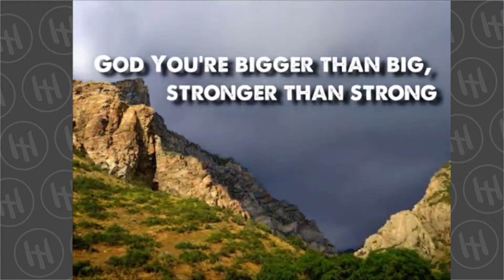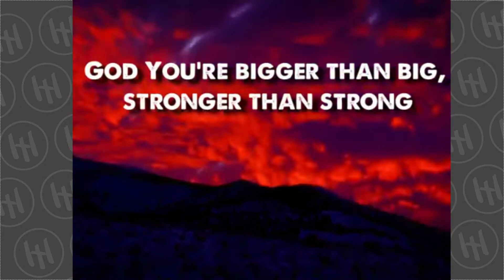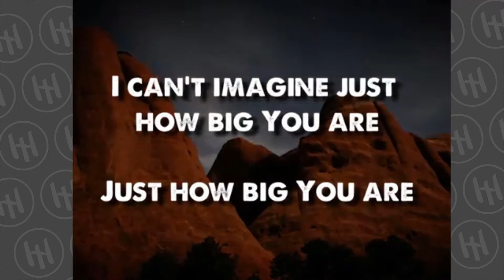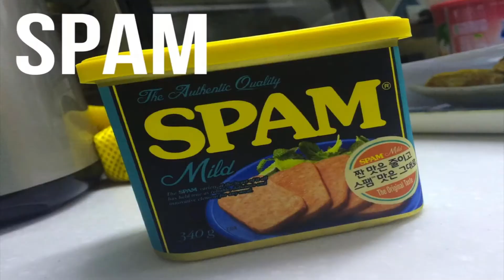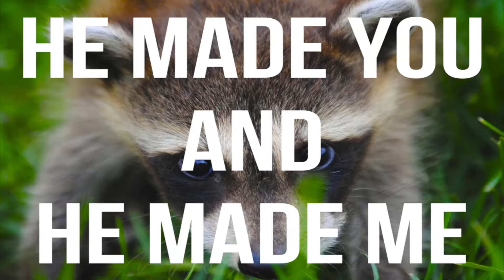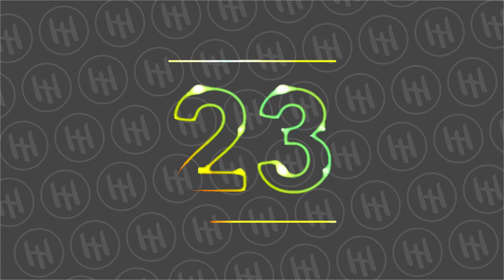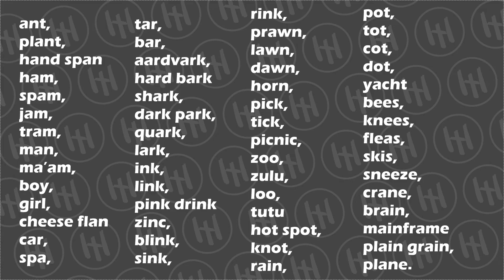Trinity Holiday Club - Week One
Welcome to this year's Online Holiday Club. Each week we'll release a video packed full of games, craft, songs, and challenges - and we're going to learn the whole story of the Bible in just four words.

We would LOVE to have your contributions. The email to send your pictures of craft, your birthdays, your stories or jokes, how you did in the challenges is
(The deadline for next week's video is the end of TUESDAY).

Copyright:
Some content taken from Wow! The Good News in Four Words written by Dandi Daley Mackall and illustrated by Annabel Tempest. Used by permission of Tyndale House Publishers, a Division of Tyndale House Ministries.

Some content taken from God's Very Good Idea written by Trillia Newbell and illustrated by Catalina Echeverri. Used by permission of The Good Book Company.

© Dan Adams and Gareth Loh 2016